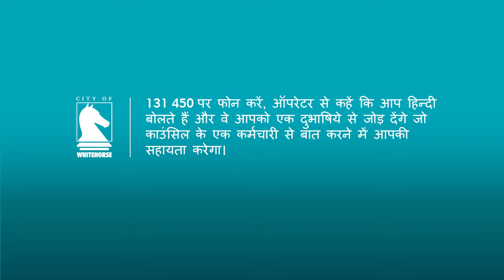Welcome to Whitehorse (Hindi version)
Aimed at Hindi-speaking community members in the City of Whitehorse, this video provides a brief snapshot of some of the 100+ services that Whitehorse City Council delivers including rubbish and recycling collections, building permits, libraries, immunisation, maternal and child health nurses, meals on wheels and festivals.

The video also details how community members who speak a language other than English can contact Council by phoning the free Translating and Interpreting Service (TIS) on 131 450.